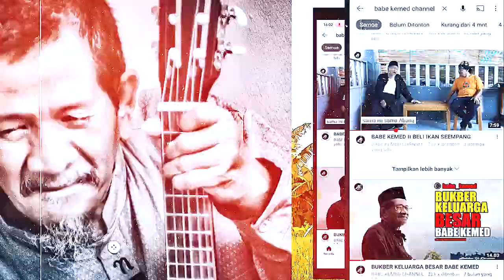BABE KEMED_AKIBAT URUS MOTOR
BABE KEMED

Assalamu'alaikum!!!
Alhamdulillah sudah tayang kembali
Konten Babe Kemed

Suasana apa adanya membuat sesuatu yang ada apanya memang membuat kita geleng-geleng dan tersenyum terkadang membuat kita ketawa lepas! Nah konten ini dibuat demi menghibur sodaranye pemirse
Biar betah ngejogrok di marih...

Semua isi dalam konten ini adalah
Hak Milik Idrus Madani Management

@Idrus Madani